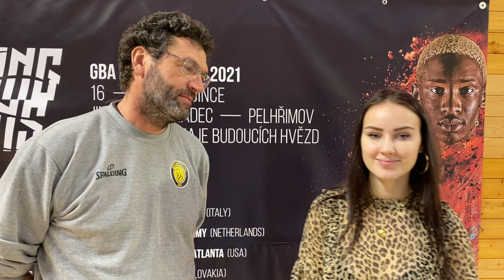Young Guns 2021, game 10 Head Coach Karol Wimmer, Inter Bratislava